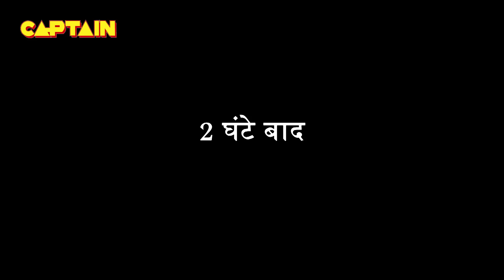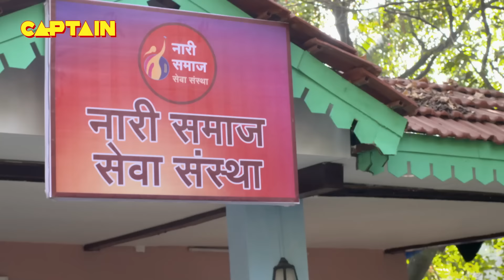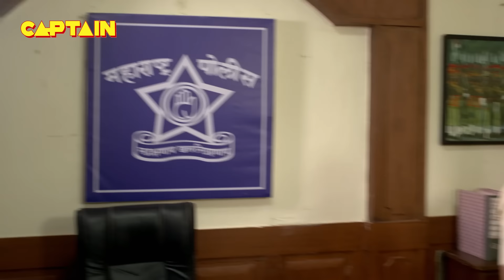सत्य घटना || नई कहानी || New Season Full Episode TV Serial || EP 289 || A True Story || C.P सतर्क